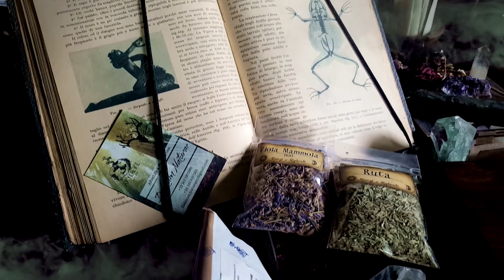[Téchne] Sorgi & Splendi - Alchimia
Artisans seen by Frim